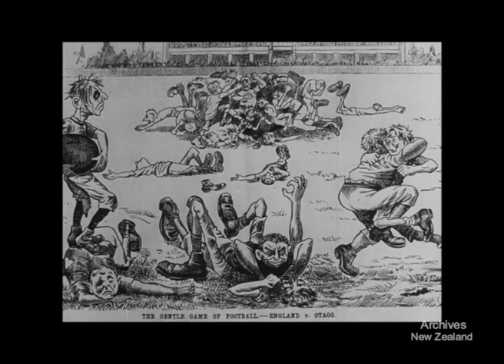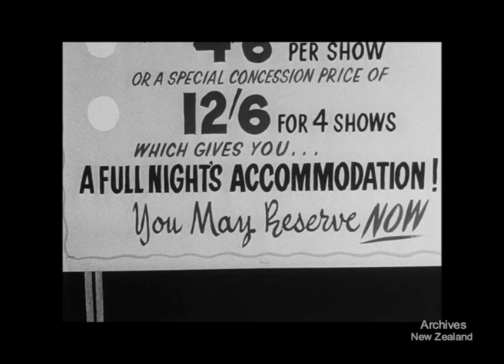Through Scrummage Three Quarters and All (1966)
A comprehensive view of New Zealand's national sport - rugby. Opening with typical shots of enthusiastic spectators, scrummage in mud and old cartoons of battle-stained teams winning glory, the film traces the origins and growth of New Zealand rugby. Scenes include 4-stone bantams training, All Blacks Don Clarke and Bob Scott giving expert comments, high school matches and a generous selection of highlights and 'top tries' from All Black tests.

ALL SCRIPT AND DIRECTION JOHN COOPER
PHOTOGRAPHY KELL FOWLER
SOUND KIT ROLLINGS
PRODUCTION GEOFFREY SCOTT, OXLEY HUGHAN
A NATIONAL FILM UNIT PRODUCTION NFU